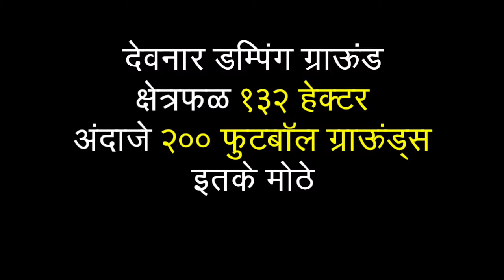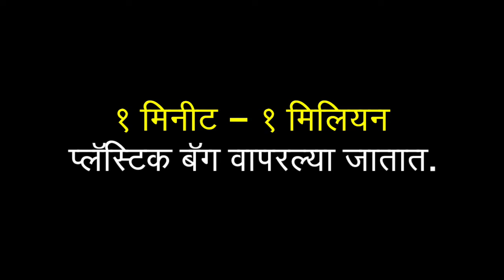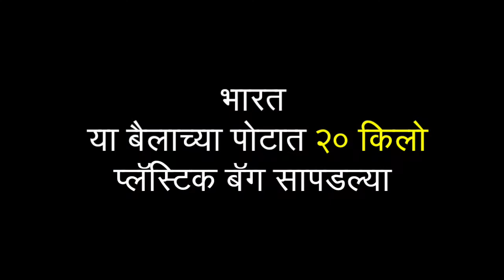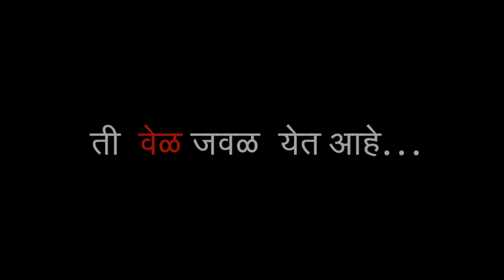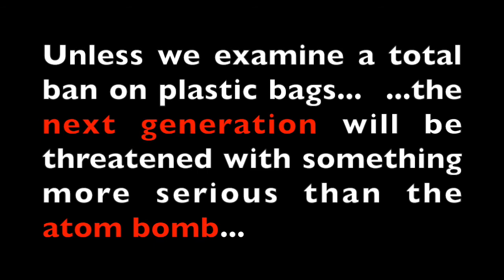Marathi - Overview of Plastic Pollution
This video is generated for the purpose of giving an Overview of Plastic Pollution. Plastic not only damages human health , it also affects animals, birds, and our Mother Earth .

Video Courtesy :
Being Indian
National Geographic Channel
Marine Plastic Pollution (NatGeo)
Plastic Pollution Coalition - OPEN YOUR EYES - Overview Narrated by Jeff Bridges (2016)
Zinc Video
World Business: Indian Plastic Pollution
Plastic Pollution and Narmada
Sea Turtle with Straw up its Nostril - "NO" TO PLASTIC STRAWS
Plastic Fork Removed From Sea Turtle's Nose